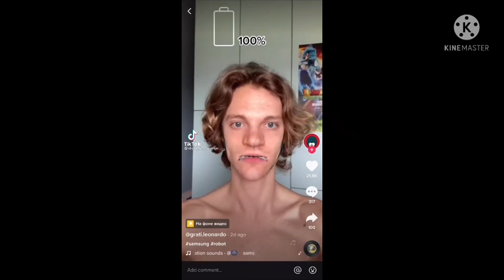the most cringe ,funny and weird tiktoks